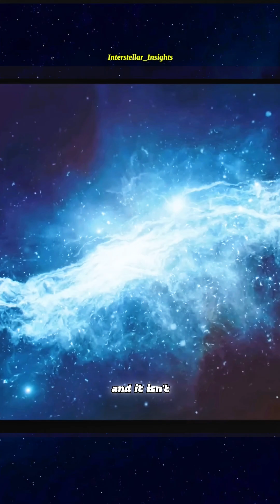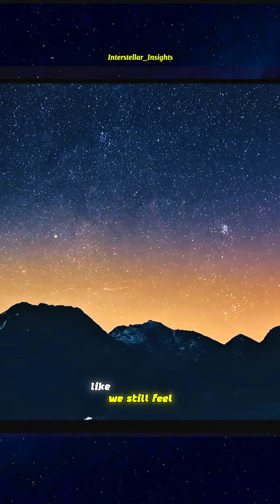Early space exploration. 🪐🌌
For thousands of years, humanity believed the universe was still — silent, orderly, and built around us.
The stars seemed fixed. The heavens eternal.

But that calm was an illusion.

From Copernicus challenging Earth’s place, to Galileo witnessing moons orbit another world, to Kepler uncovering the hidden geometry of the cosmos, our understanding shattered piece by piece.

Today, we know the truth is far stranger.
Space is not quiet.
It is not motionless.

Everything is moving — planets, stars, galaxies, even space itself, stretching in all directions. And yet… we feel perfectly still.

This is the story of a universe in motion — and the illusion that hides it.